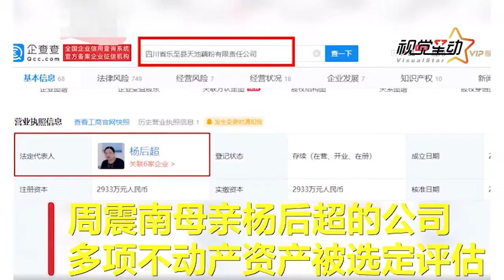周震南父母公司或将被司法拍卖 历史执行标的总金额12 3亿元